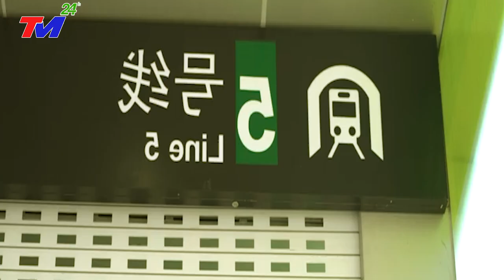🔴XEM NGAY 17/7! SIÊU LŨ BẤT NGỜ ẬP VÀO TÀN~PHÁ MIỀN NAM TQ~PHƯỢNG HOÀNG CỔ TRẤN CHÌM TRONG BIỂN NƯỚC